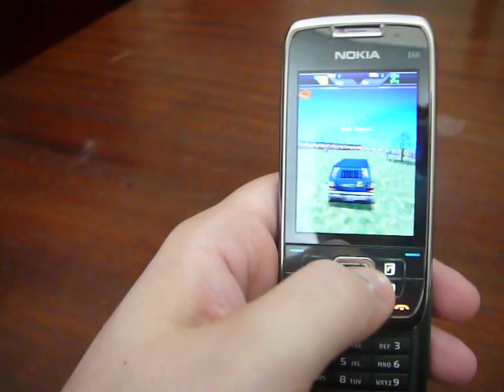ML 143226059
Video Migrado